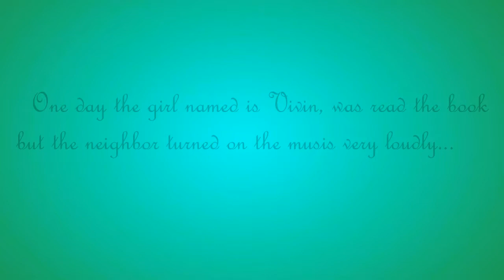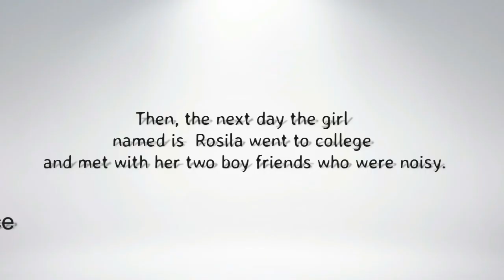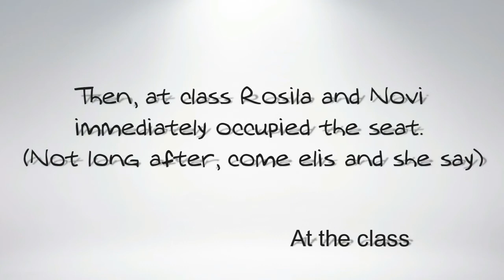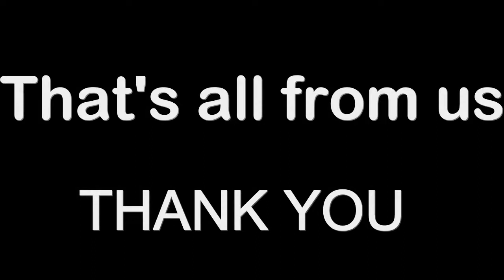FILM B INGGRIS KELOMPOK 6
Untuk Memenuhi Tugas B.Inggris, Prihal UAS
Kelompok 6
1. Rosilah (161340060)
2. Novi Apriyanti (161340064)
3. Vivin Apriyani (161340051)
4. Muhamad Iqbal Habibi (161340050)
5. Andre Wahyu Pratama (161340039)
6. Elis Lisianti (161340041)